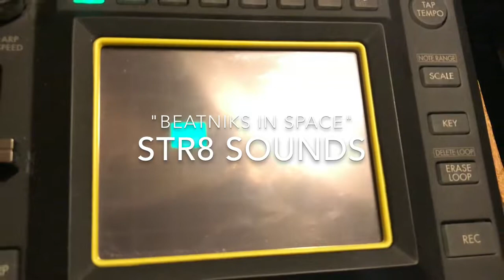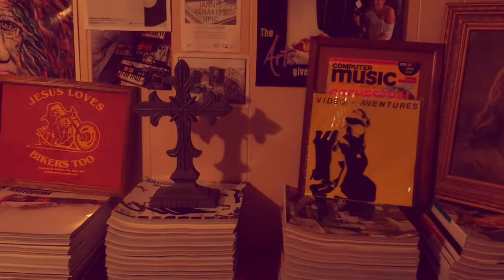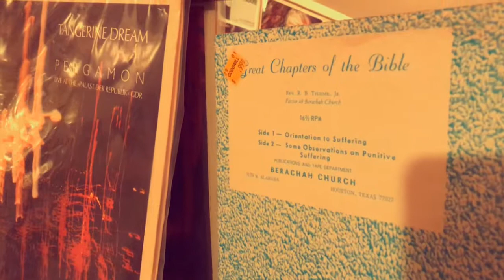Str8 Sounds"Beatniks in Space"